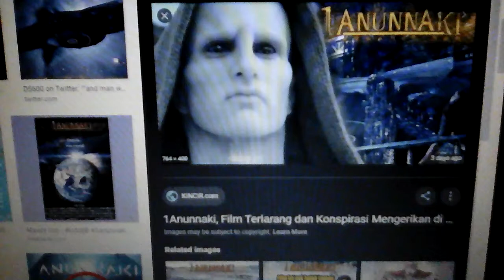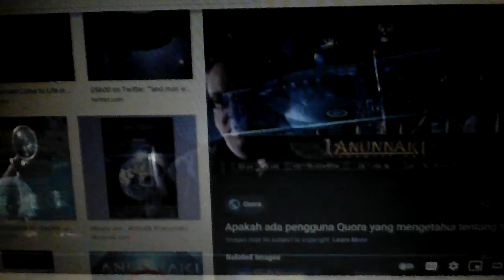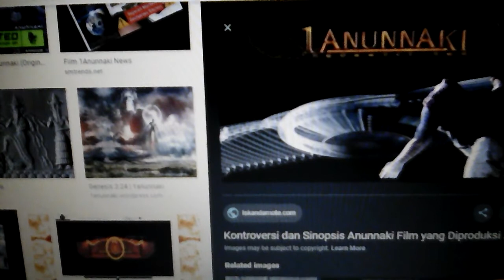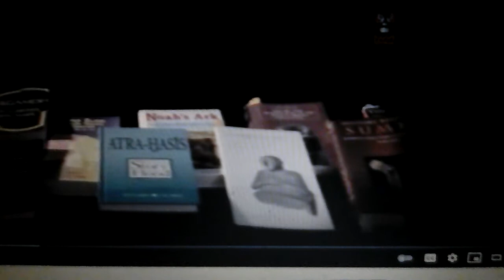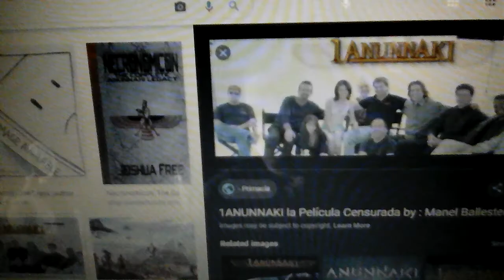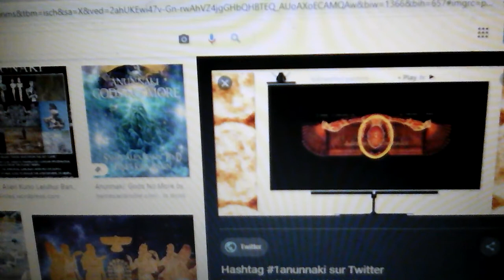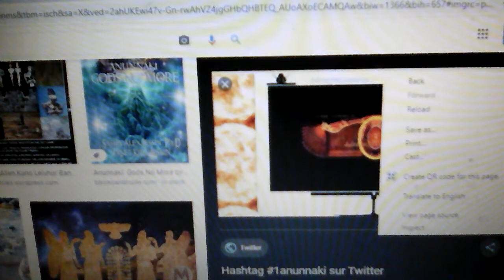Video konspirasi cerita : film 1 anunnaki (1anunnaki)✨💥🌻🎆🔆🔅🔸🌟🌟🌟🌟🌟 🌟🌟🌟🌟🌟🔸🔅🔆🎆🌻💥✨